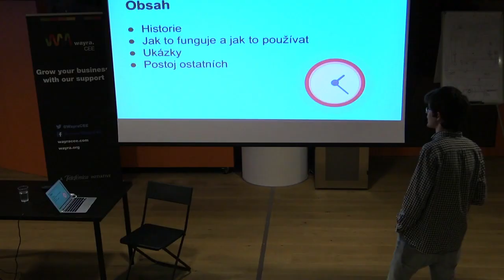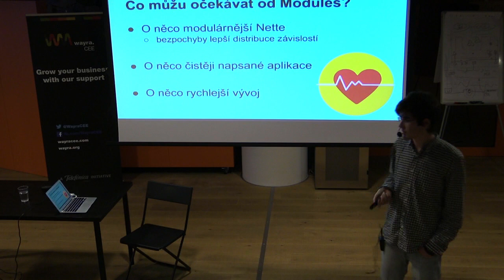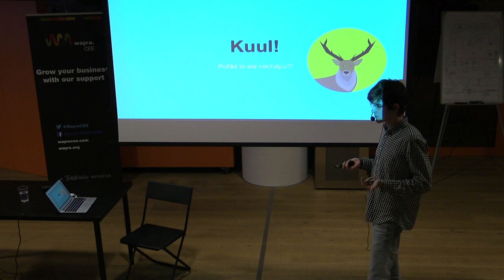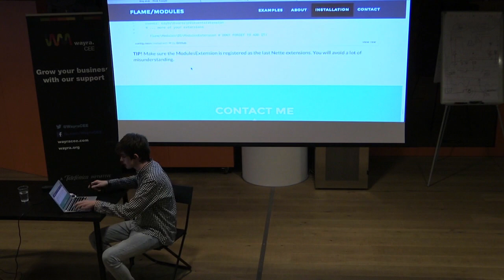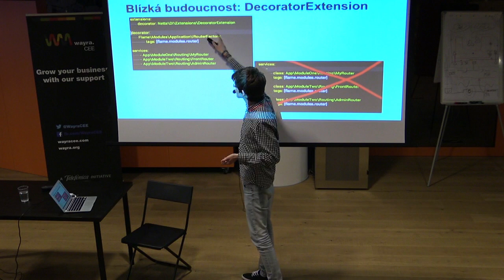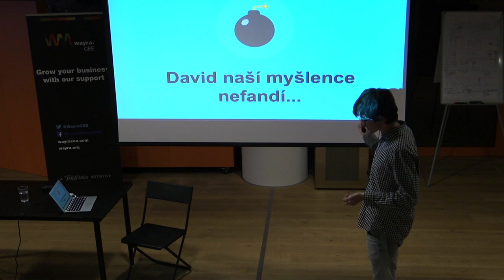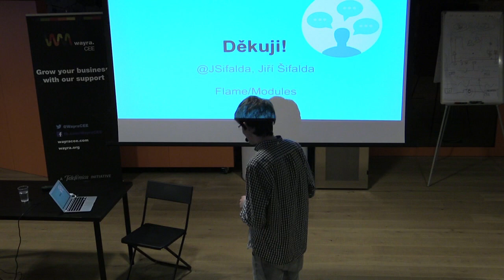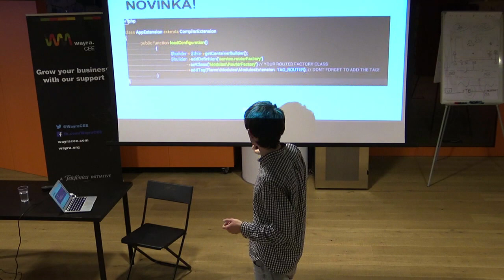Jiří Šifalda: Flame\Modules